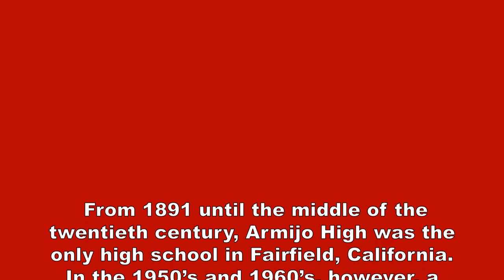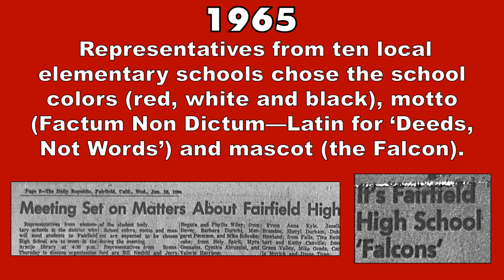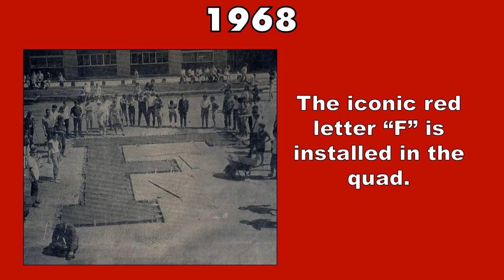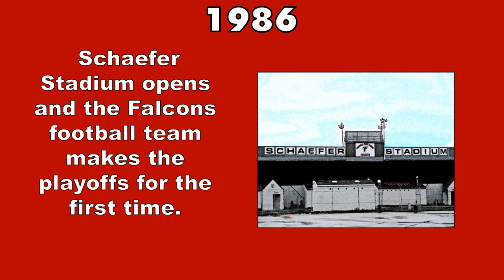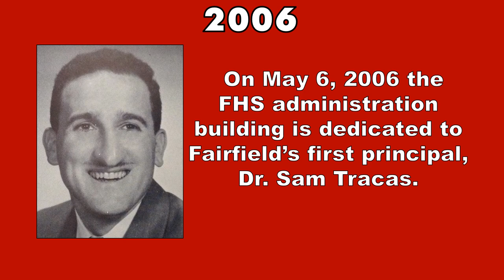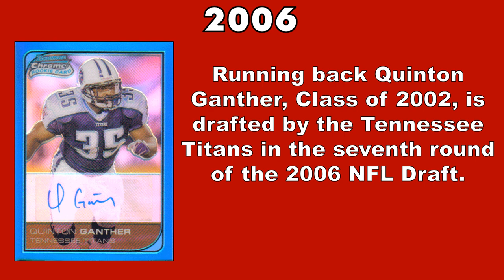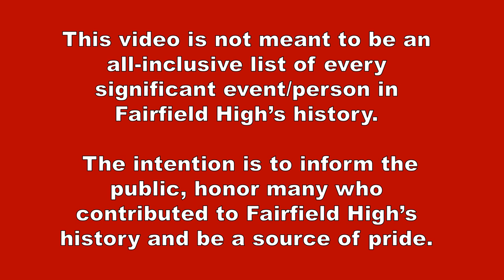Fairfield High School History Timeline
A history timeline of Fairfield High School in Fairfield, California.